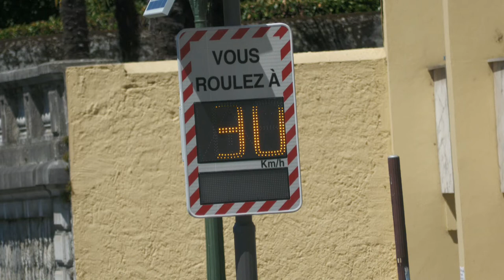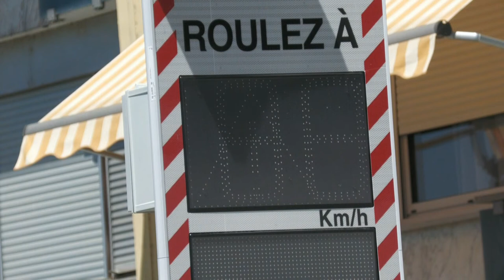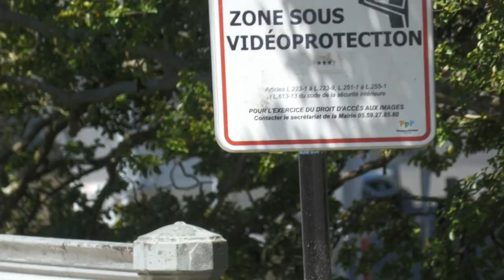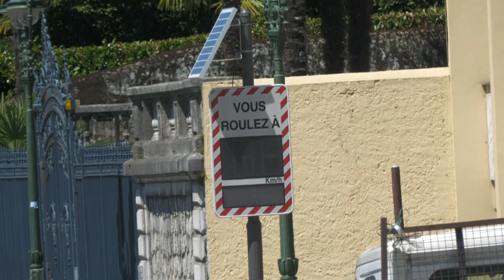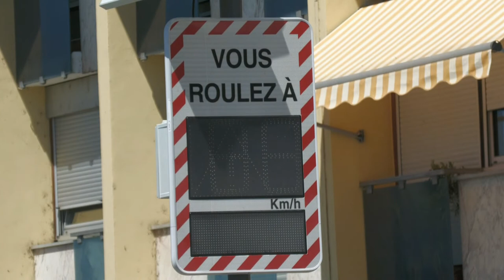LES W D D MICHOU64 NEWS 10 JUILLET 2022 PAU SUR LE BOULEVARD DES PYRÉNÉES NOUS SOMMES OBSER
Bonjour,
     Ce dimanche vous propose de me suivre sur le boulevard des Pyrénées, où nous voyons que le boulevard est sous surveillance vidéo et qu'un radar indique la vitesse de tous le véhicules : autos, vélos etc..
     Vous souhaite de faire une bonne promenade et observations, ainsi que de passer un bon mardi.